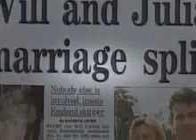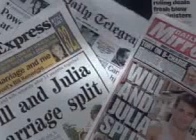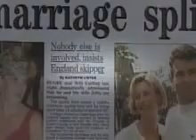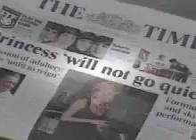Princess Diana's Iconic SEXY Black Dress Not Arriving In Car)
Princess Diana's Iconic SEXY Black Dress Arriving In Car) Follow me for new Princess Diana's Iconic SEXY Black Dress Arriving In Car) videos Dokumentation .

Princess Diana's Iconic SEXY Black Dress Arriving In Car) Follow me for new Princess Diana's Iconic SEXY Black Dress Arriving In Car) videos Diana's dress .